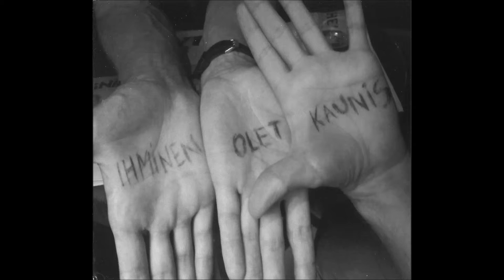Diapetes-Työkkärissä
Diapetes: Se ei liity mihinkään, 1. raita

Työkkärissä

mulla kenkä painaa
tänään on se päivä
pakko työkkäriin mennä
näyttään naamaa virkailijalle

on väki nuivaa
mitä täällä teet
mee hakeen töitä
mee hakeen töitä ittelles

teitä väsyttää
menkää itteenne
ootte entisii
työttömiä tekin
nytte vaan
istutte
ja tuijotatte
papereita

työkkärissä
et kuule mitään uutta
aina samaa, kulunutta
työkkärissä
vain sun korvat työllistyy

pilko puita takkaan
auta heikkoo ostokasseineen
leivo lämmintä leipää
jakele se linnuille

nämäkin on järkevämpii
töitä hyödyllisempii
kuin käyttää kaikki aika
työhakemuksiin